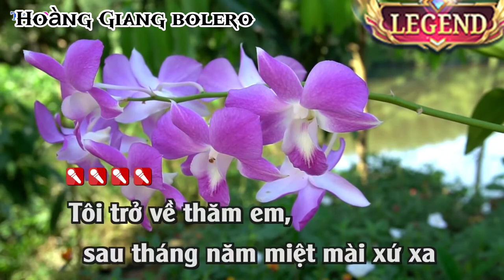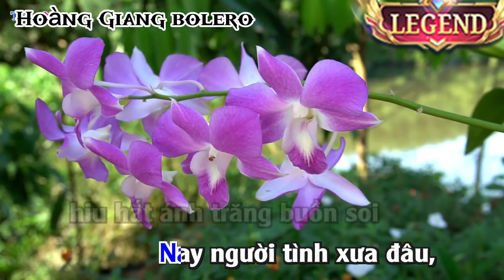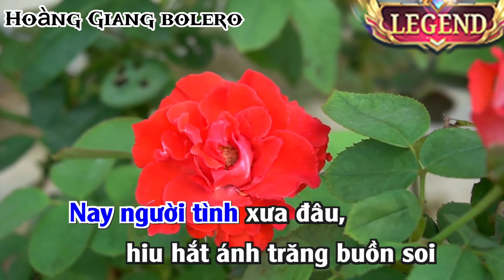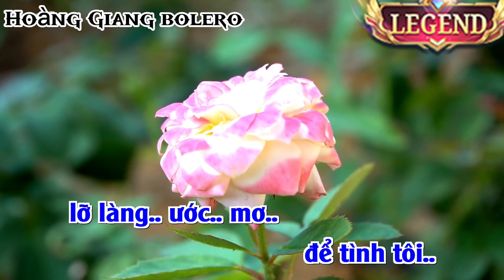BẾN SÔNG CHỜ Karaoke TONE NAM